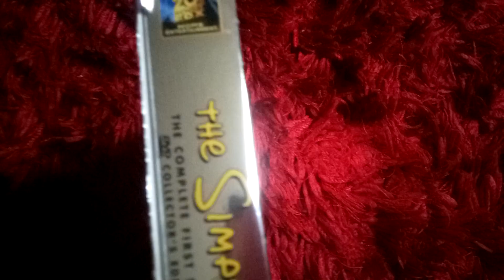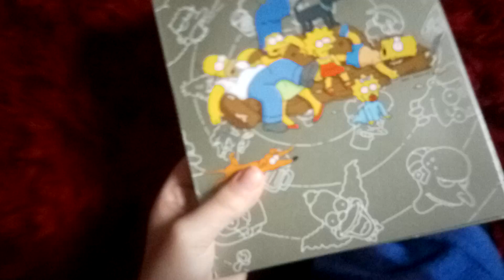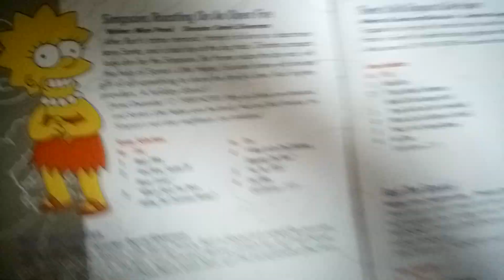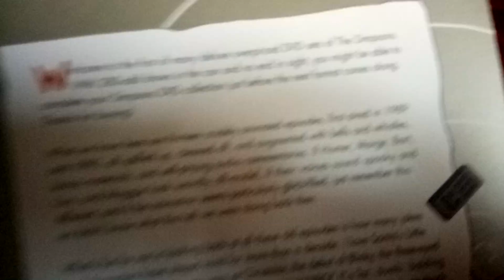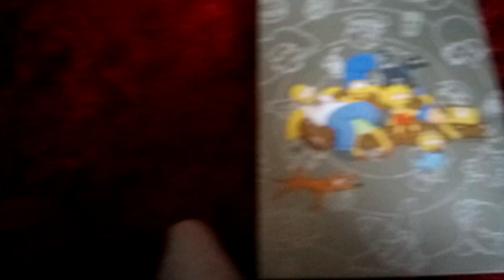The Simpsons Season 1 DVD Review